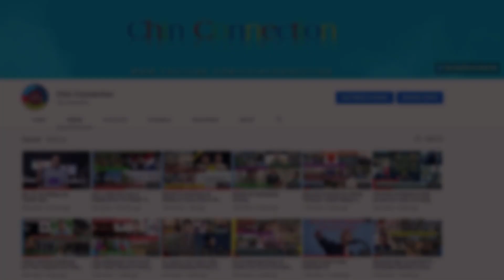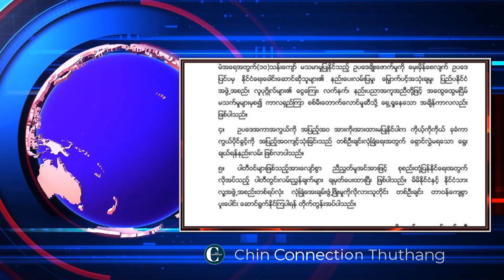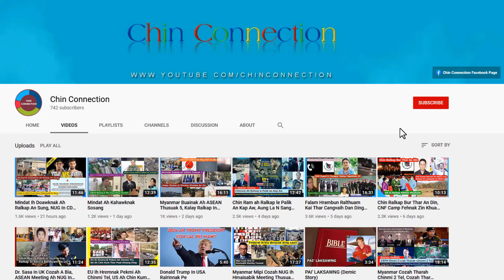Bible Vei 7 Ngansuak Thluhtu Ih Thuanthu Mawi, NUG le CNF In Lungkim Tlangnak Hminkhen An Ngan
Chin Connection Official YouTube Channel hi kan Chin ṭong, Calai le Nunphung ṭhansohnak ding hrangih tuahmi asi. Kan Chin mipipawl hrangah theih ṭulmi le theih ṭha tete pawl, theitawksuah in kan tuah ṭheu. Kan thuhla thlahmi le videopawl in rak sunsak ruangah kan lungawi zet.

Ramsung Thuthang, News, Tualsung Thuthang, Kawlram Thuthang, Myanmar News, Ramleng Thuthang